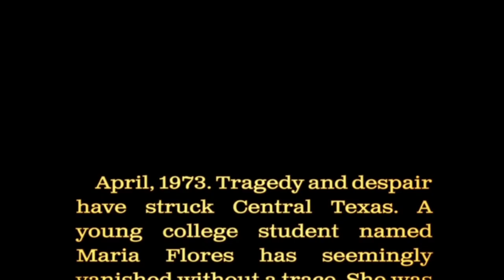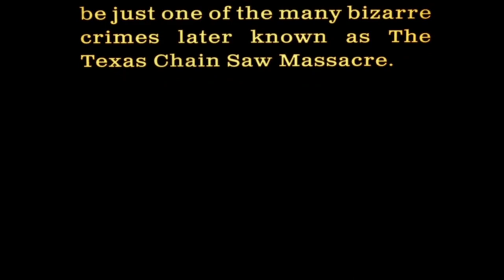The Texas Chain Saw Massacre | Victim and Family Gameplay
So I recently got Game Pass Ultimate and I noticed that The Texas Chain Saw Massacre is available for free now thanks to Game Pass Ultimate so I thought why not give this game a try. After playing a few games, I would say it's a fun game to play, even though I was on a losing streak for the first few games lol. Hope you guys enjoy the video.

The Texas Chain Saw Massacre Intro: 0:00
The Victim Gameplay: 1:19
The Family Gameplay: 5:19